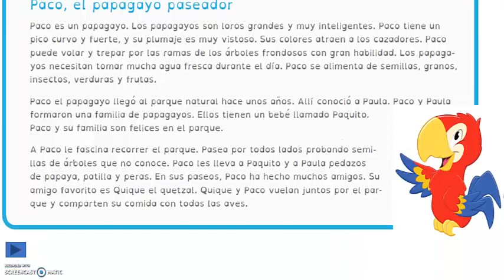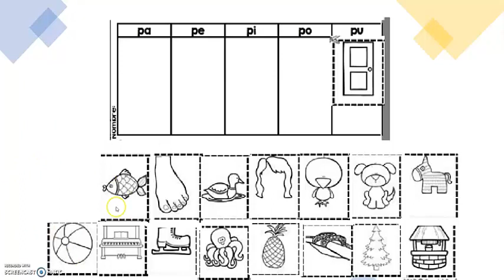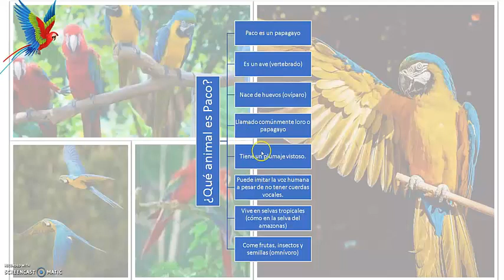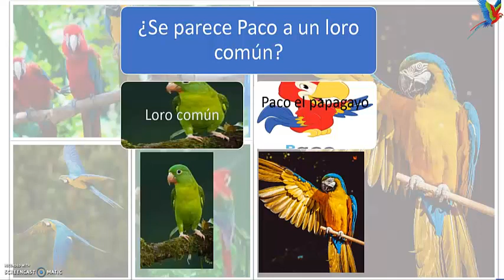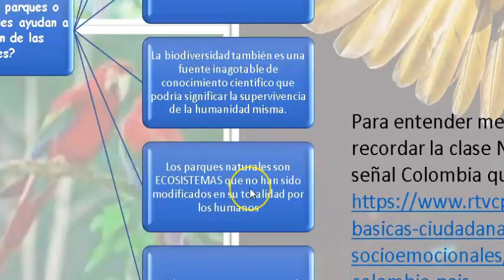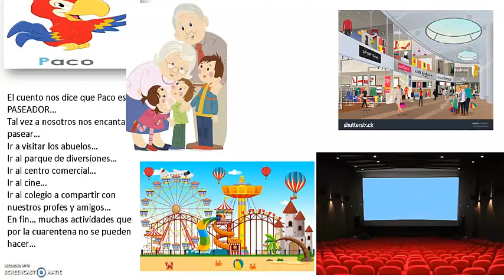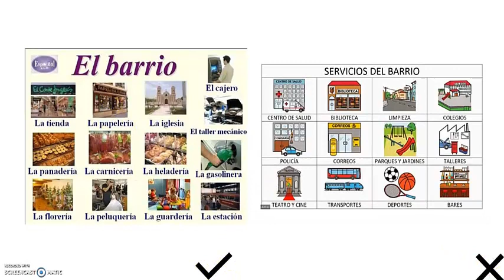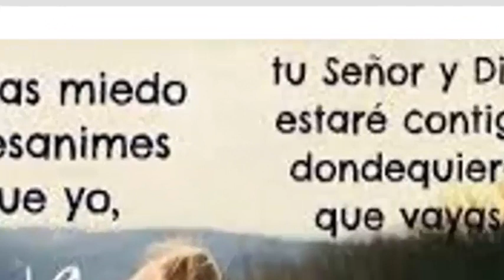Paco el papagayo paseador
Aprender a leer y escribir con la letra p
Aprender en casa
Grado primero de primaria
story telling